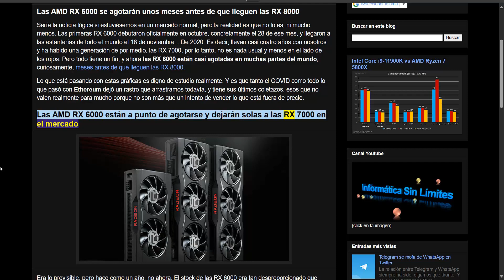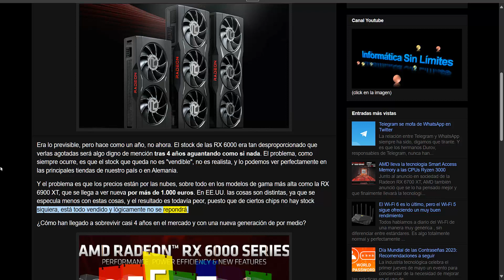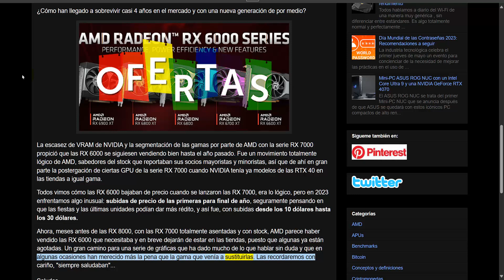Las AMD RX 6000 se agotarán unos meses antes de que lleguen las RX 8000